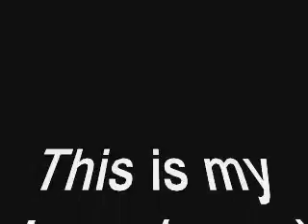Mgs Short (Crap) Remix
this is a reponse to your mgs vid torley.
Please expresse whatever opinions you have on it, i know theres not much to it but there you go.